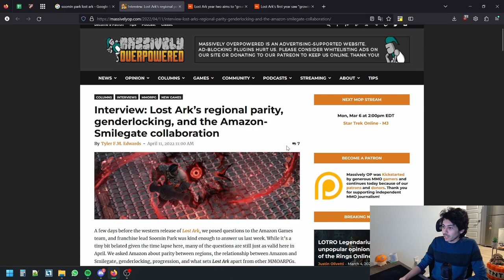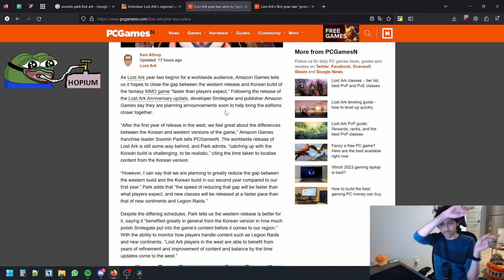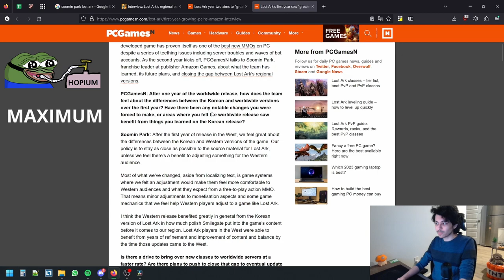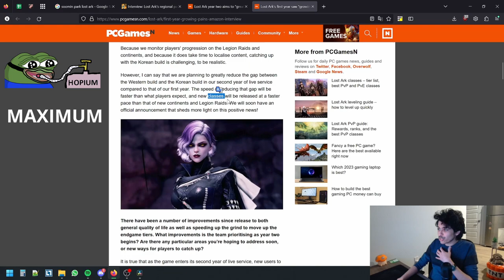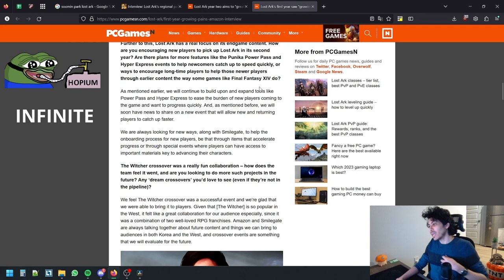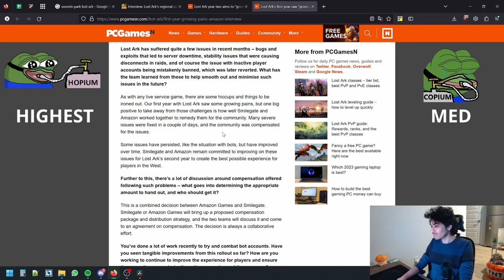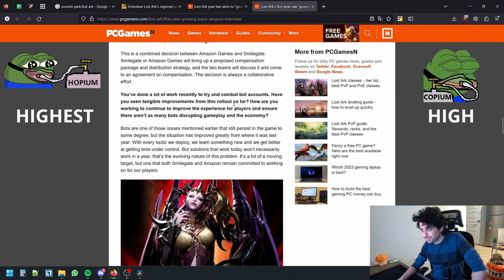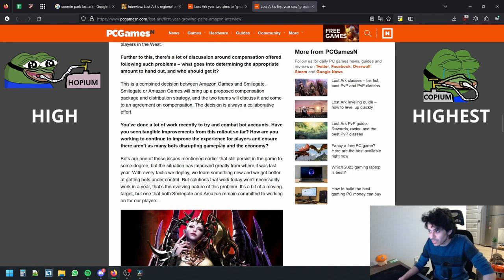HUGE news for Lost Ark - "Amazon has BIG plans" to close the gap between regions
I look through the latest article held by Ken Allsop, interviewing Amazon Game Studios' Franchise Leader: Soomin Park. Going through the two articles in a summarized manner, giving you all the important information in there. I start measuring the amount of HOPIUM and COPIUM levels I got as I was reading through the article because SHEEESH that's a lot of IUMs.

Video Chapters
00:00 Intro
00:32 Who is Soomin Park?
01:17 Direction of this news review
01:48 Summary of the summary
03:28 Summary of the full Q&A
10:24 Closing thoughts
12:10 Outro